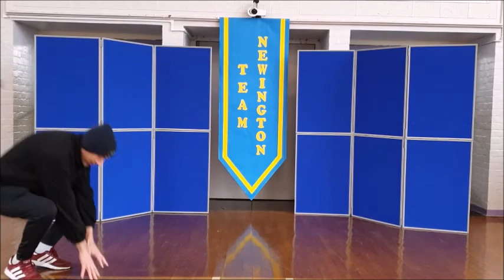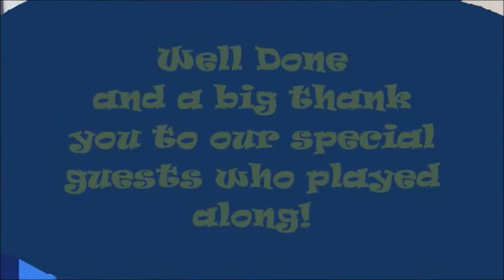Nursery & Reception PE at Home